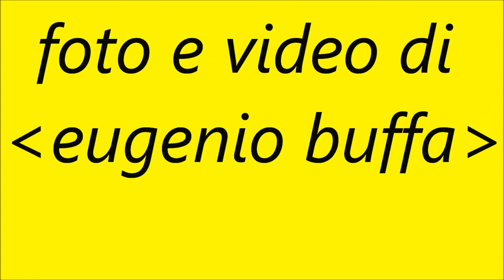SCURELLEvalsugana(Tn)Presepio(2011) foto e video eugenio buffa--